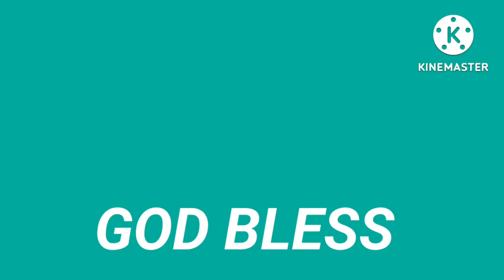HOW TO INSTALL TINTING FOR LAND CRUISER (2022)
Tutorial how to fix window tinting